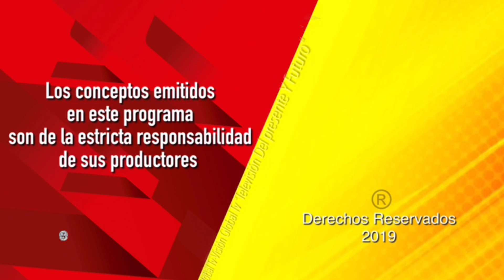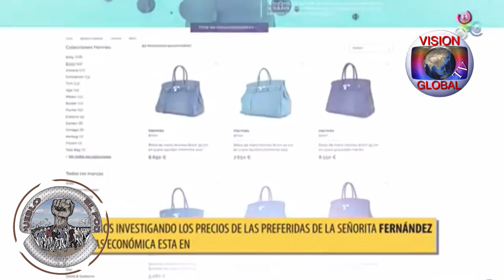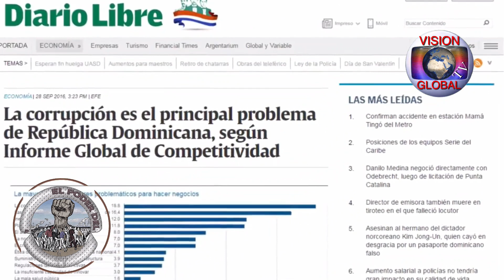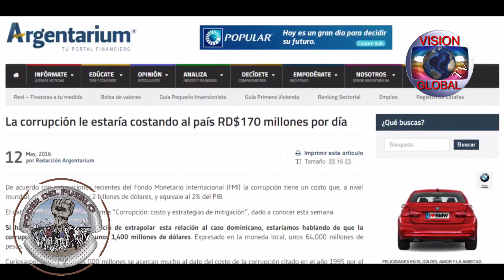EL PODER DEL PUEBLO TV 25 Mayo 2019 10 10 41 p m